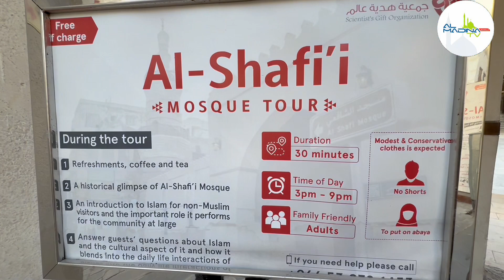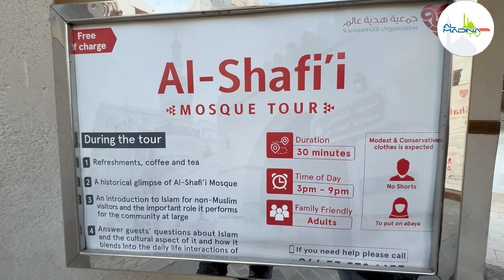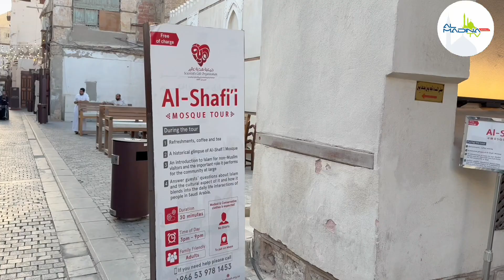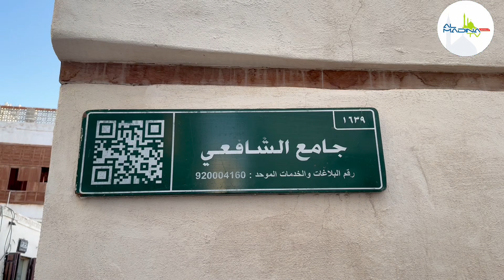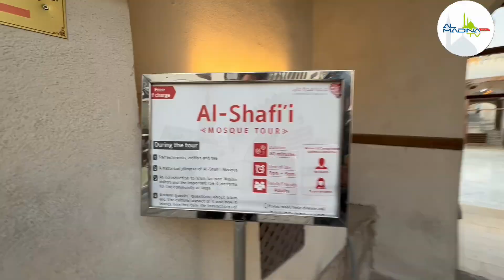৭০০ বছরের বেশি আগের এই মসজিদ এর নাম ইমাম আল সাফি মসজিদ জেদ্দা আল বালাদে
ইমাম আল শাফি মসজিদ সৌদি আরবের জেদ্দায় অবস্থিত একটি ঐতিহাসিক মসজিদ, যা ইসলামী ইতিহাস ও স্থাপত্যের অন্যতম গুরুত্বপূর্ণ নিদর্শন। এটি হিজাজ অঞ্চলে ইসলামের প্রাথমিক যুগের অন্যতম প্রাচীন মসজিদ হিসেবে বিবেচিত। মসজিদটি ইসলামী চিন্তাবিদ এবং শাফি মাজহাবের প্রতিষ্ঠাতা ইমাম আল শাফি (রহঃ)-এর নামে নামকরণ করা হয়েছে।

মসজিদের ইতিহাস

প্রতিষ্ঠা: ইমাম আল শাফি মসজিদ নির্মিত হয়েছিল হিজরি 7ম শতাব্দীতে (খ্রিস্টাব্দের 13শ শতক), এবং এটিই জেদ্দার সবচেয়ে পুরনো মসজিদগুলোর একটি।

স্থাপত্যশৈলী: মসজিদটির ডিজাইন ও স্থাপত্যে প্রাচীন ইসলামী ও মিশরীয় প্রভাব রয়েছে। মসজিদটির মিনার ও অভ্যন্তরীণ খোদাইগুলো বিশেষভাবে নজরকাড়া। খোলা জায়গা, গোলাকার খিলান, এবং উঁচু মিনার মসজিদটির স্থাপত্যে এক অনন্য শৈলী যুক্ত করেছে।

সংস্কার ও পুনঃনির্মাণ: বিভিন্ন সময়ে মসজিদটির সংস্কার করা হয়েছে। সাম্প্রতিক সংস্কারকাজে মসজিদটির ঐতিহ্যবাহী সৌন্দর্য অক্ষুণ্ণ রেখে আধুনিক সুযোগ-সুবিধা যুক্ত করা হয়েছে।

মসজিদের গুরুত্ব

ইমাম আল শাফি মসজিদ শুধুমাত্র প্রার্থনার স্থান নয়, বরং ইসলামী ইতিহাস ও সাংস্কৃতিক ঐতিহ্যের গুরুত্বপূর্ণ প্রতীক। এটি হিজাজ অঞ্চলে শিক্ষালাভ ও ধর্মীয় আলোচনার কেন্দ্র হিসেবে ব্যবহৃত হয়েছে। বিশেষত শাফি মাজহাবের অনুসারীদের জন্য এটি একটি গুরুত্বপূর্ণ স্থান।

দর্শনার্থীদের জন্য তথ্য

মসজিদটি জেদ্দার ঐতিহাসিক আল-বালাদ এলাকায় অবস্থিত, যা ইউনেস্কো বিশ্ব ঐতিহ্যবাহী স্থান হিসেবে স্বীকৃত। প্রতিদিন বিপুল সংখ্যক দর্শনার্থী এবং পর্যটক মসজিদটি দেখতে আসেন এবং এর স্থাপত্য ও ইতিহাস উপভোগ করেন।

ইমাম আল শাফি মসজিদ ইসলামের প্রাথমিক যুগের নিদর্শন হিসেবে একটি গুরুত্বপূর্ণ ধর্মীয় ও ঐতিহাসিক স্থাপনা, যা জেদ্দার ইসলামী ঐতিহ্য সংরক্ষণে অসামান্য ভূমিকা পালন করছে।